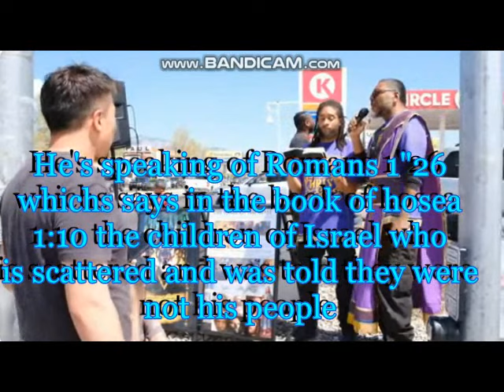YOU CANT TEACH GENTILE TO A CHRISTIIAN THEY WILL SURELY SCREW IT UP